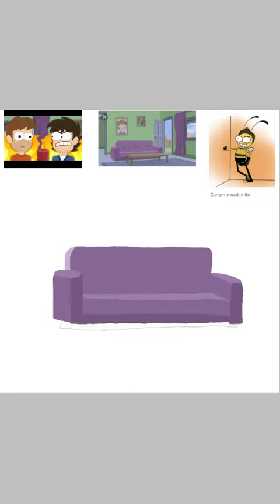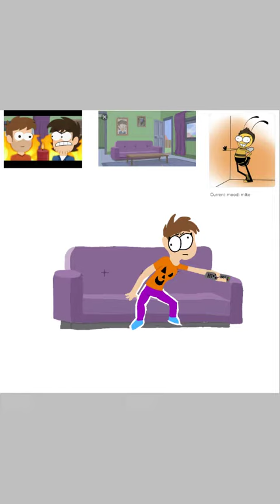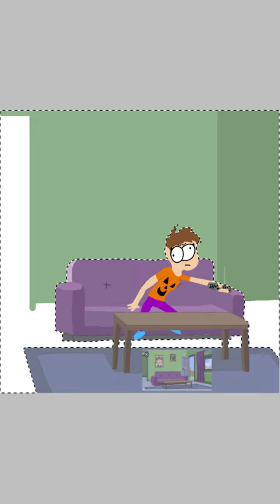Drawing me in Piemations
Sorry about the wait in one part of the video ):
Idk what happened there and it's not the first time I've had this issue Subscribe to Piemations and sub to me like the video share it with your friends and have a good day (:

It sucks that yt disabled my comments so if you wanna chat for a bit hmu

Kik: Princess_Pumpkin_